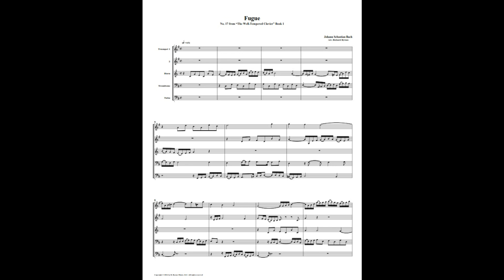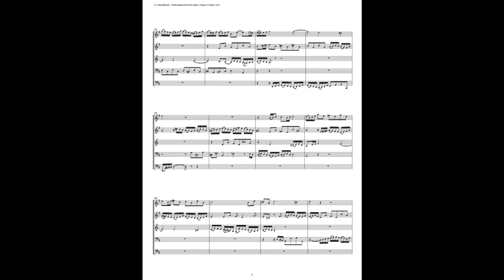J.S. Bach - Well-Tempered Clavier: Part 1 - Fugue 17 (Brass Quintet)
This is an arrangement by Richard Byrnes for 2 Trumpets, Horn, Trombone, and Tuba.

You can purchase this piece at sheetmusicplus.com & sheetmusicdirect.com